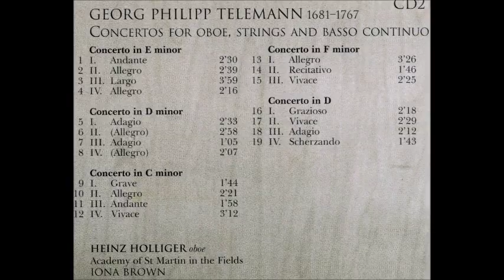G.P. Telemann Oboe Concertos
1. Concerto in E minor 0:00
2. Concerto in D minor  11:32
3. Concerto in C minor  20:19
4. Concerto in F minor  29:40
5. Concerto in D  37:26

Painting: detail of Still Life with Flowers and Fruits by Jan Frans van Dael (1840)